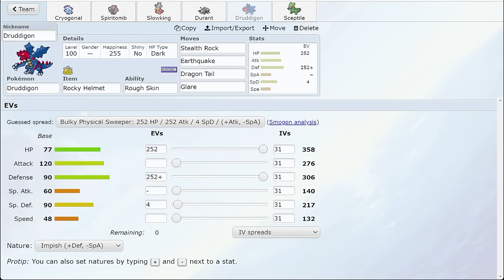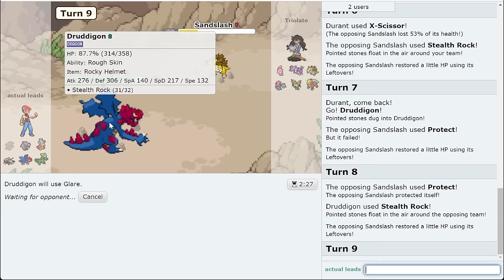The Metagame Where Hustle Durant Is S Rank. Let's Try it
The Metagame where Hustle Durant is S Rank.

asfgerthrrth Enjoy!